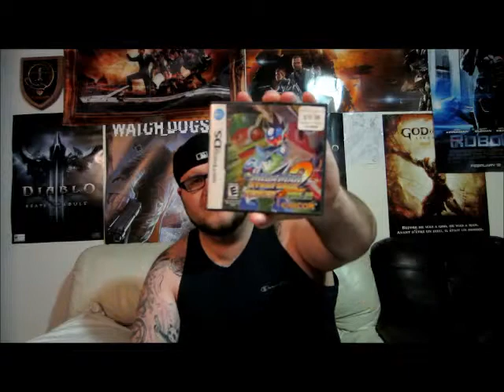nintendo ds pickup (vgp # 58)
grabs some stuff over the last few weeks, let me know what you guys think, hopefully going out next weekend hunting :)